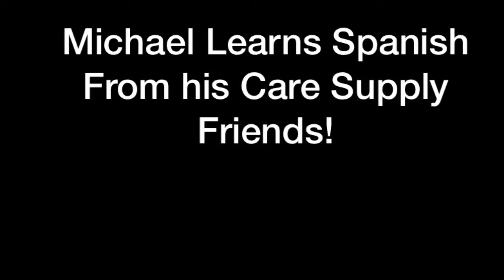Michael Learns Spanish-101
Michael Learns Spanish